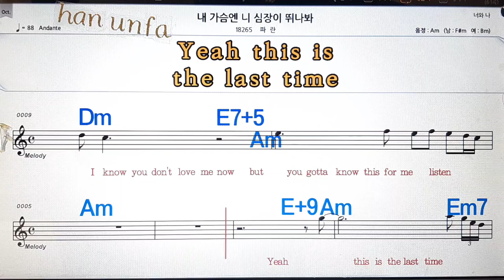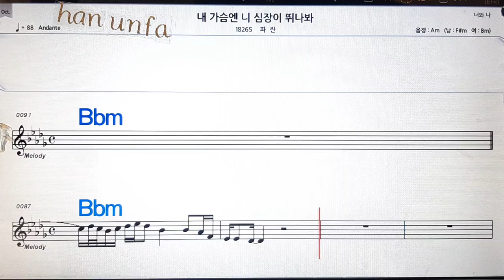내 심장엔 니 심장이 뛰나봐/파란💋노래방, 통기타 , 코드 큰악보, 가라오케, 반주💖Karaoke, Sheet Music, Chord, MR